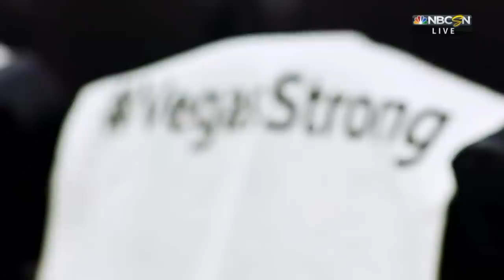Las Vegas first responders join Golden Knights at NHL Awards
Las Vegas first responders and the Golden Knights are honored on stage at the 2018 NHL Awards for their role in healing the city after tragedy struck just before the season began

Feeling social?